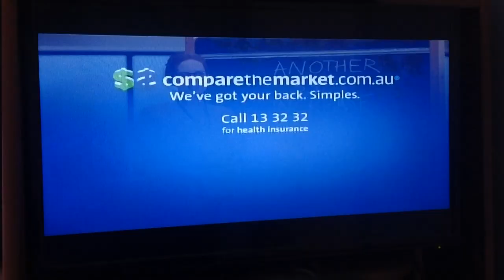Compare The Market 2018 Ad